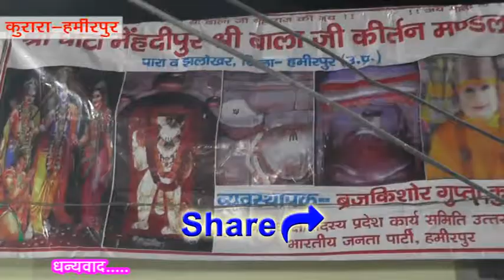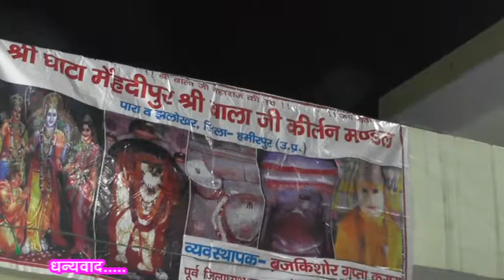श्री बाला जी महाराज का भव्य पूजन ।। संगीत ।। पार्ट- 1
1- श्री बाला जी महाराज

2- भव्य पूजन

3- भक्ति गीत संगीत

4- आयोजक– श्री कैलाश महाराज झलोखर एवं श्री नवल गुप्ता कुरारा

5- स्थान- कुरारा–हमीरपुर